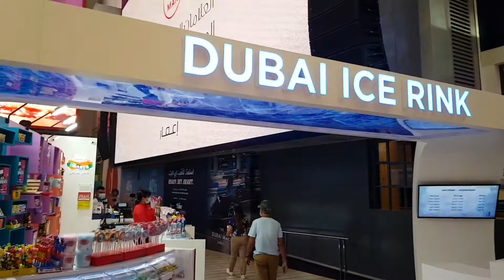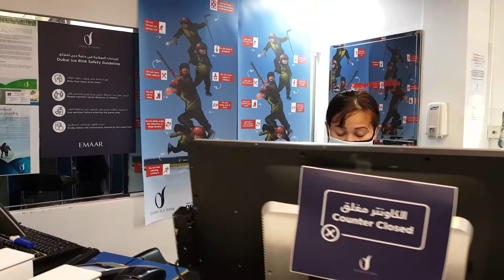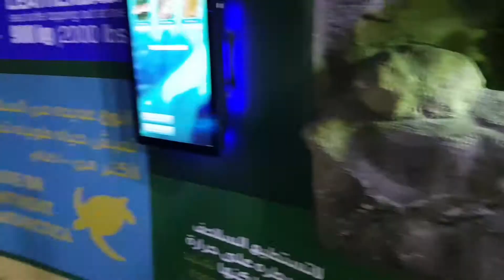UNDERWATER ZOO SA LOOB NG MALL | RonDxB TV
Vlog#1 Title: Underwater zoo sa loob ng mall??? | RonDxB  TV

1st time ko po gumawa ng isang vlog sa youtube at isa sa naumpisahan ko ay ang pagpunta namin sa dubai mall, na kung saan ang pinakamalking mall sa bansang UAE.
makikita you video na ito kung saan pumunta kami sa dubai aquarium zoo  at kung saan nag try din kami mag ice skate ng aking anak.

Pa comment nalang po sa baba kung meron kayo maiibibigay sa suggestion or tips para ma improve ko pa ang sarili ko sa pag you youtube vlogging.